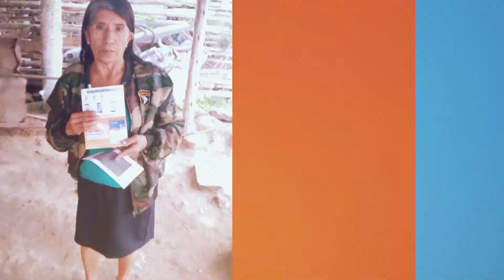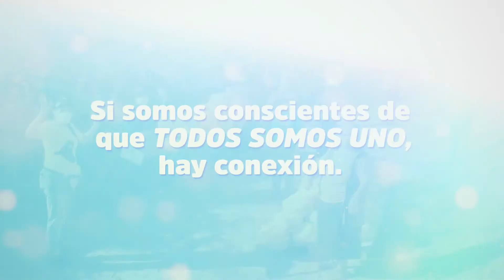Todos Somos Uno